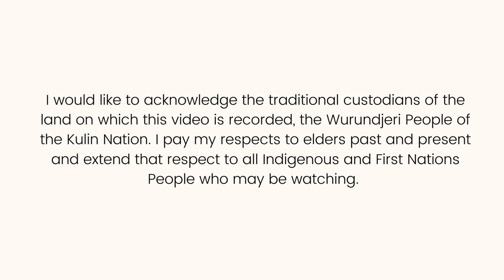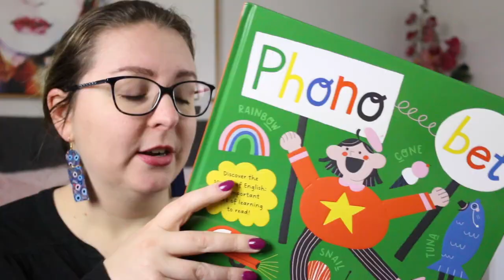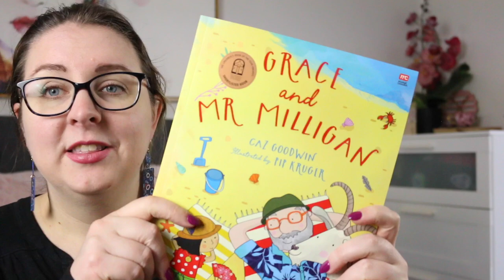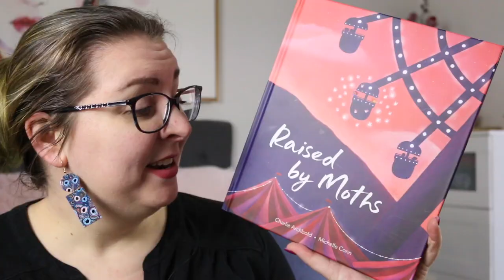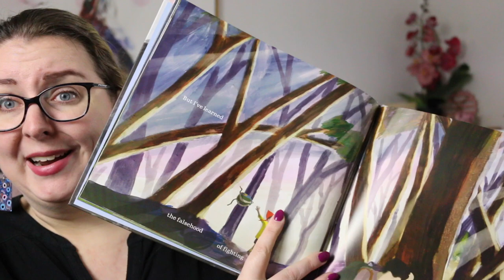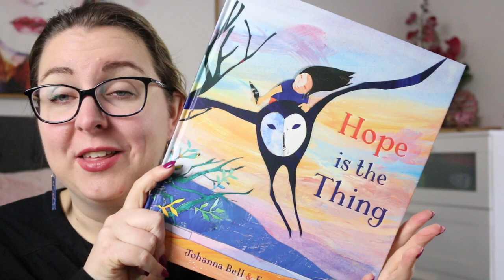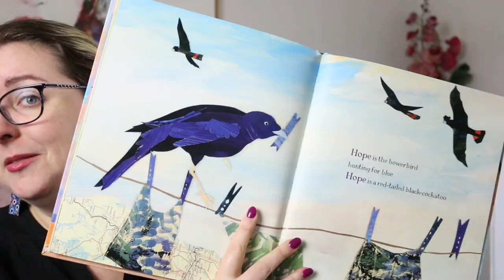CBCA Shortlist 2024: New Illustrator Award Book Reviews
Today we’re looking at the New Illustrator Shortlist for the CBCA Awards for 2024.

Books Mentioned:
Etta and the Shadow Taboo by J.M. Field
Grace and Mr Milligan by Caz Goodwin
Hope is the Thing by Johanna Bell
Phono-bet by Kathy Weeden
Raised By Moths by Charlie Archbold
When You’re a Boy by Blake Nuto

Timestamp
0:00 Acknowledgement of Country
0:16 Intro
0:48 Phonobet
1:51 Etta and the Shadow Taboo
2:30 Grace and Mr. Milligan
3:17 Raised By Moths
3:58 When You’re a Boy
5:04 Hope Is the Thing
6:06 Wrap-Up